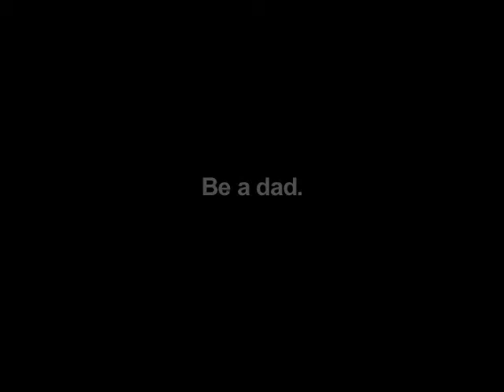Absent Fathers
A PSA from the 2007 Youth Intern Program.